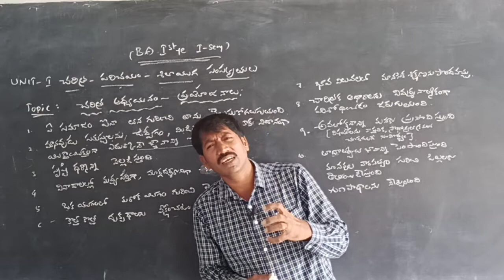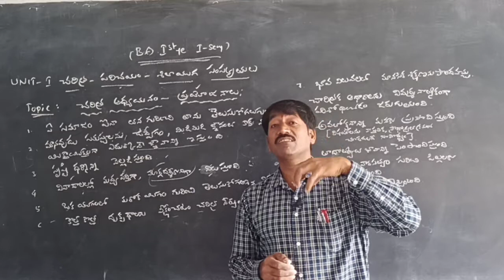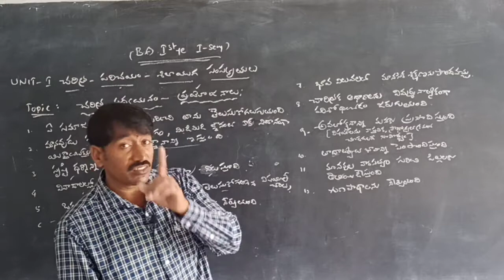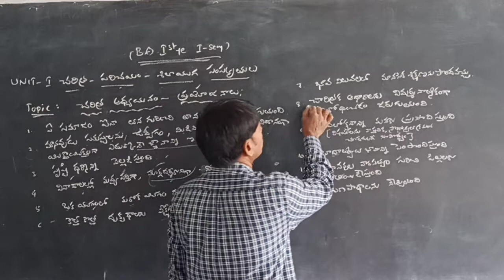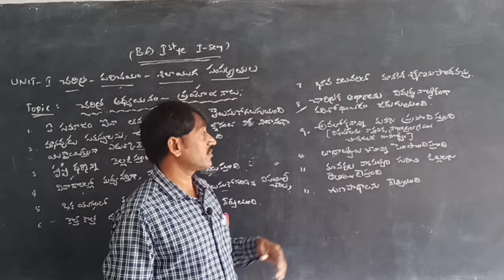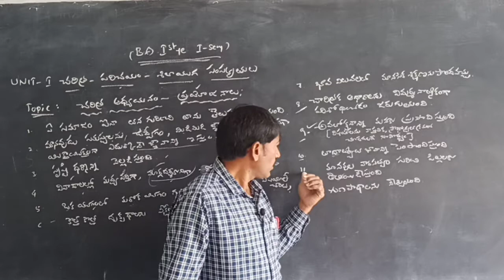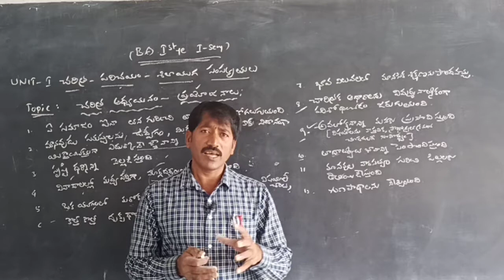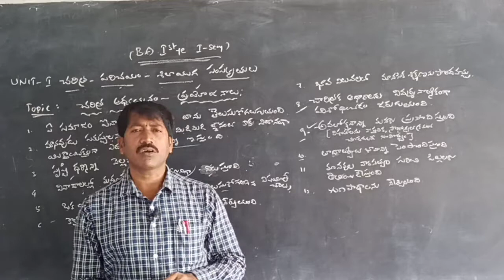BA 1st year (1stsem)UNIT 1 HISTORY--INTRODUCTION